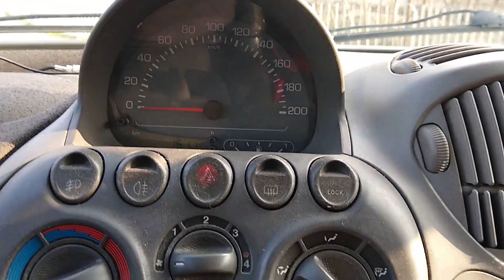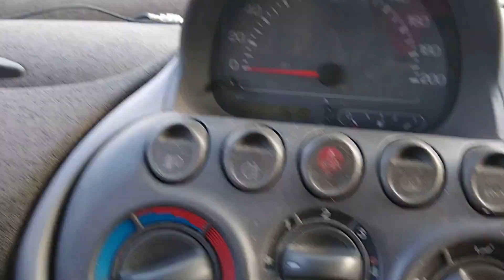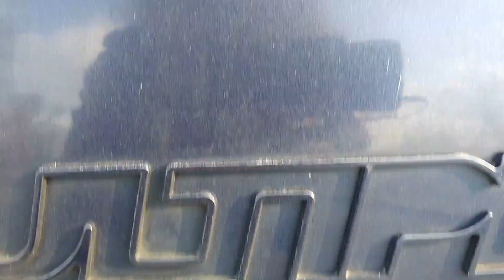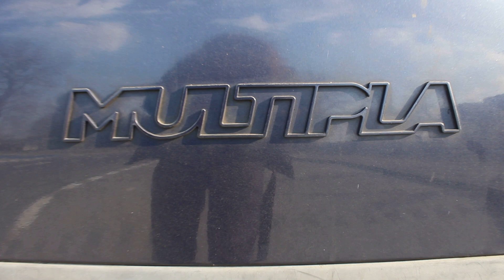Fiat Multipla: nieoczywisty zespołowóz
Ci, którzy nie zetknęli się z Multiplą, nienawidzą jej. Ci, którzy mieli okazję bliżej się z nią zapoznać, twierdzą, że jest zajebista.

Bo jest.

Pozdrowienia dla zespołu Morhana!